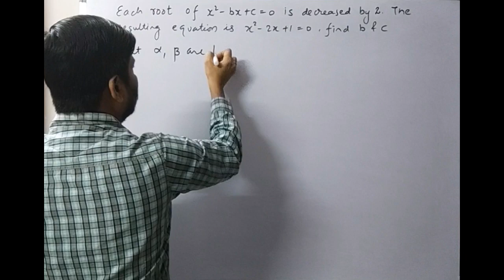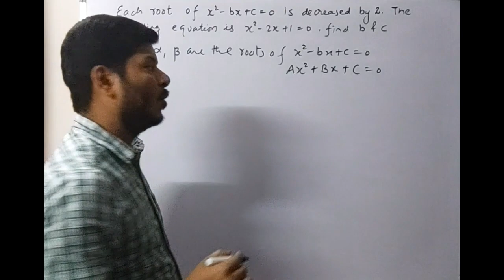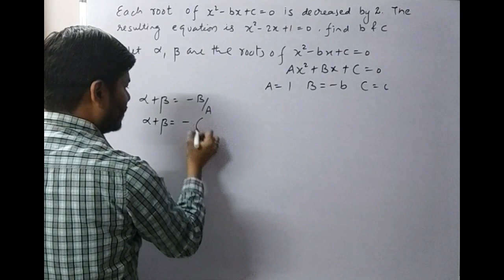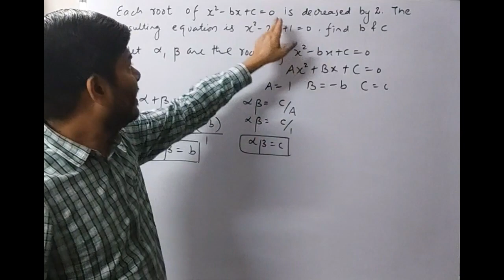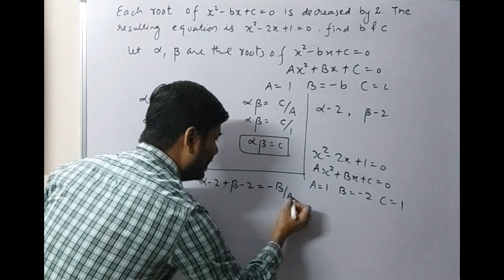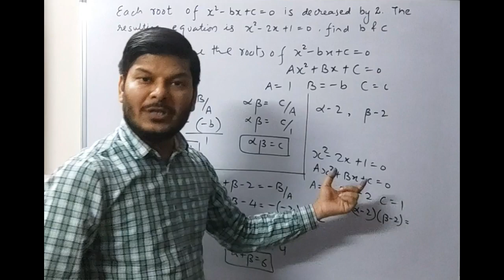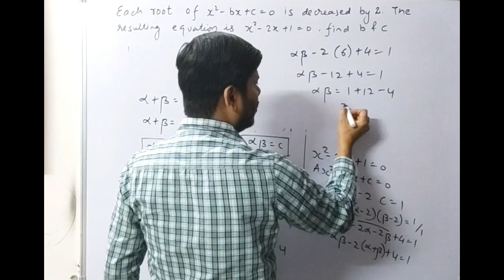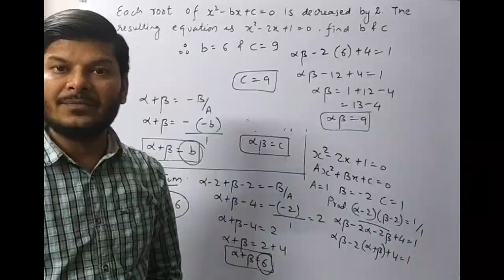each root of 𝒙^𝟐−𝒃𝒙+𝒄=𝟎 is decreased by 2. The resulting equation is 𝒙^𝟐−𝟐𝒙+𝟏=𝟎 ,find b & c